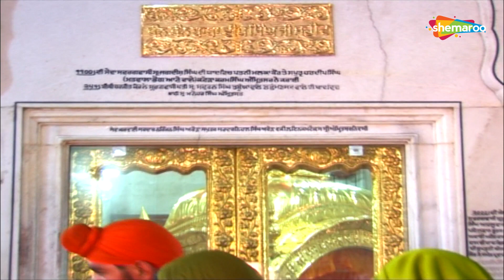Gur ke Charan Ji ka Nistara | Bhai Hardeep Singh | Hazuri Ragi Sri Darbar Sahib | Shabad | Gurbani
10 ਮਿੰਟ ਦਾ ਸਮਾ ਕੱਡ ਕੇ ਗੁਰਬਾਣੀ ਕੀਰਤਨ ਸੁਣੋ ਤੇ ਖੁੱਸ਼ੀਆ ਪ੍ਰਾਪਤ ਕਰੋ ਜੀ ।

Watch this new shabad from beautiful voice of Bhai Hardeep Singh Hazuri Ragi Sri Darbar Sahib Amritsar.

Shabad - Gur ke Charan Ji ka Nistara
Ragi - Bhai Hardeep Singh Hazuri Ragi Sri Darbar Sahib Amritsar
Label -Shemaroo
Producer - Babli Singh
Presented By Raveen Singh 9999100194